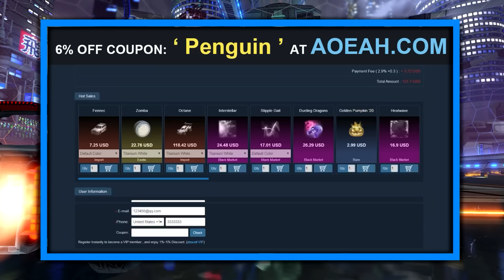Rocket League MOST SATISFYING Moments! #59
▶Hey, Penguins! Today our hosts will present to you the best rocket league epic and very satisfying plays! (Compilation of the best PNation moments)

▶For Cheap Rocket League crates/items/keys, check out:
- Buy and sell rocket league items with cash.

▶ Creator code: pnation
 if you want to support me as a creator be sure to use it in the rocket league item shop!

❤ Sources:
BanzYT
 TTV 1urzedo
AbyysWalker21
Cuckalicious_Boogie
TheDiamondSquad
Ghostx416
joshyy_567
AwesomePrawn
TTV lillian_thunder
a__jcc
hsuhduh
neanderball
Andyjonez31
steepindeez
stngys
Turbulent_Regret6329
Judasz10
Savage_Cabbage04
TTV cfxval
i_hatethesnow
Judasz10
TTV rizzo
Knotty404
Hannofagasta
no_username_69
MoneymonkeyKd
TTV quickhuntik
djdoublecut
N1NE5
TTV justmelau
TTV jrodh
RocketMik
Electrical_Archer965